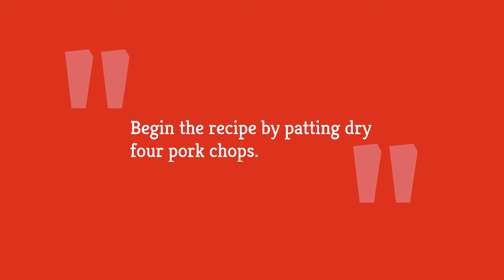Pan Seared Pork Chops Recipe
There are certain dishes you might not think you could properly make at home, especially on a weeknight when you’re in a hurry. Pork chops may be one of these dishes for you, but we’ve got a quick and easy pork chop recipe for you today that you can make any time, even on a busy night. These pan seared pork chops only take a few minutes to prep and 10 minutes to cook, but they’ll come out tasting like restaurant-quality pork chops. Take a look at these mouthwatering pan seared pork chops that you can make on even the busiest days.